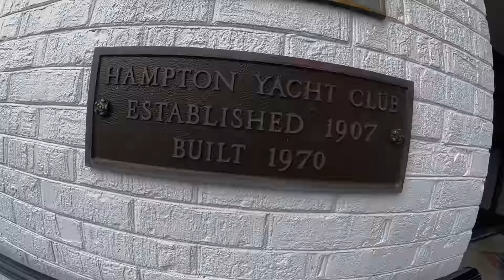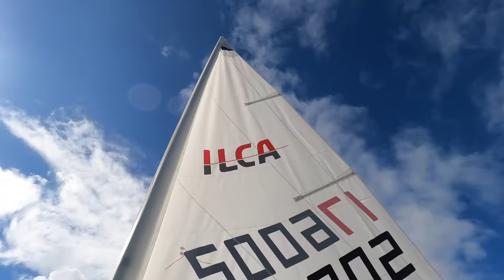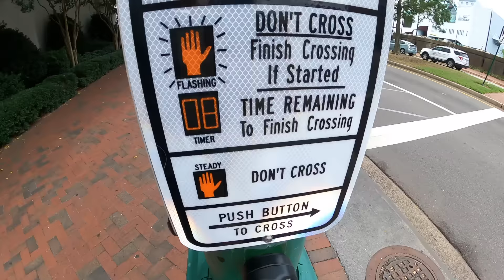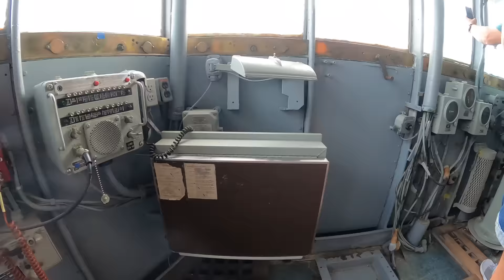2022 ILCA Master National Championship in Hampton Bay, Virginia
Welcome to the 2022 ILCA Master National Championship hosted by Hampton Yacht Club in beautiful Hampton Bay, Virginia. What an amazing venue with a fantastic Race Committee and four intense days of racing. Norfolk, Virginia is close by with several attractions, bars, and restaurants to visit and enjoy in your downtime.